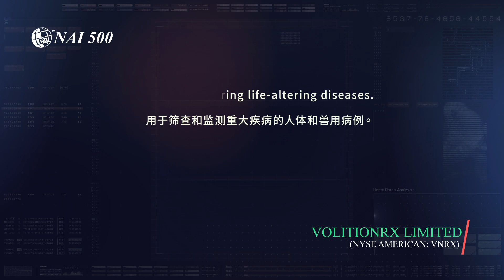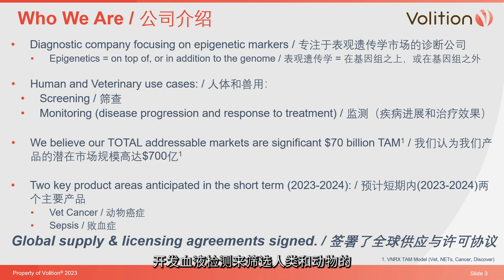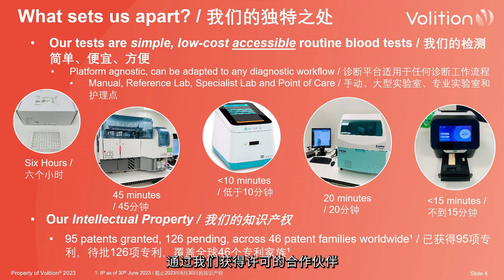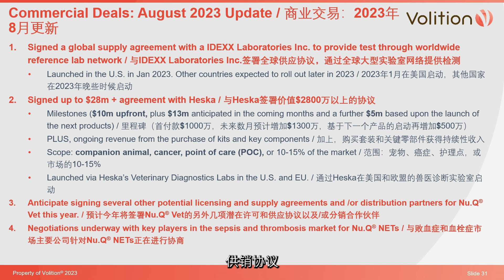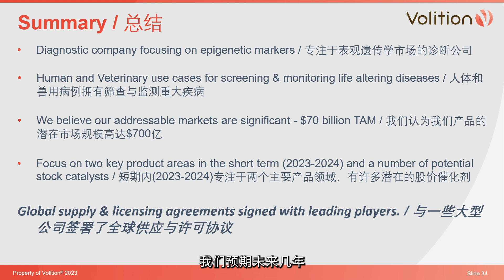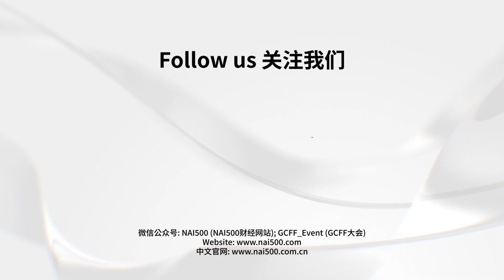Revolutionizing the Diagnosis of Life-altering Diseases 為重疾診斷技術帶來革命性突破 | VolitionRx (NYSE-A: VNRX)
We are pleased to invite our old friend, Scott Powell, EVP and Head of IR of VolitionRx Limited (NYSE AMERICAN: VNRX), to join us for an updated interview. Scott elaborated on the company's recent clinical study results on cancer diagnosis . Besides, he talked about a recent capital raising of over 19 million, and new global reach targets in terms of market expansion. The company is transitioning from clinical to commercial stage, and look forward to delivering earnings for the shareholders over the coming years.

Volition will present at our upcoming GCFF 2023 Toronto Conference on Oct 21st.

我們很高興再次邀請到我們的老朋友VolitionRx Limited (NYSE AMERICAN: VNRX)的執行副總裁兼投資者關係主管Scott Powell接受我們的採訪。Scott詳細介紹了該公司最近關於癌症診斷的臨床研究結果。此外，他還談到了最近籌集的1900多萬的融資，以及在市場拓展方面的全球布局新目標。公司正從臨床階段向商業階段過渡，並期待在未來幾年為股東帶來收益。

Volition將參加2023年10月21日GCFF多倫多會議並發表演講！

About VolitionRx Limited (NYSE AMERICAN: VNRX)

Volition is a multi-national epigenetics company developing simple, easy to use, cost effective blood tests to help diagnose a range of cancers and other diseases. Early diagnosis has the potential to not only prolong the life of patients, but also to improve their quality of life. The tests are based on the science of NucleosomicsTM, which is the practice of identifying and measuring nucleosomes in the bloodstream or other bodily fluid – an indication that disease is present. Volition is primarily focused on human diagnostics but also has a subsidiary focused on animal diagnostics.

Volition’s research and development activities are centered in Belgium, with a small laboratory in California and additional offices in Texas, London and Singapore, as the company focuses on bringing its diagnostic products to market.

關於VolitionRx Limited (NYSE AMERICAN: VNRX)

Volition是一家跨國的表觀遺傳學公司，致力於開發簡單易用和具有成本效益的血液試劑，幫助診斷各種癌症和其他疾病。早期診斷不僅可以延長患者的生命，而且可以改善他們的生活質量。這些測試的基礎NucleosomicsTM科學通常用於在血液或其他體液中鑒定和測量核小體——確定存在疾病。Volition主要側重於人類診斷，也有一個側重於動物診斷的子公司。

Volition的研發活動以比利時為中心，在加利福尼亞州有一個小型實驗室，另外在德克薩斯州、倫敦和新加坡設有辦事處。目前該公司專注於將其診斷產品推向市場。

微信公眾號：
GCFF_Event (GCFF會展)；NAI500 (NAI500財經網站)